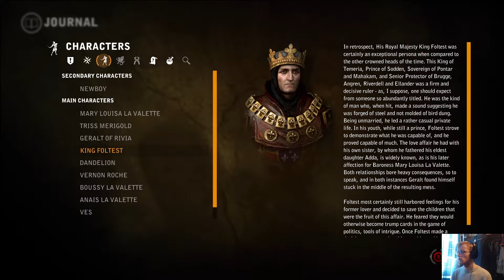Let's Play The Witcher 2: Assassins Of Kings Part 4: The Assault Begins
This is my Let's Play of the Witcher 2: Asssassins Of Kings, an action RPG developed and published by CD Projekt, it is a sequel to the 2007 game, The Witcher. This is the Enhanced Edition of the game which includes updated gameplay, interface and 4 hours of new content

Intro credits:

    Lens flare stock by Shahadat Rahman via mediamilitia.com - Licensed by Media Militia